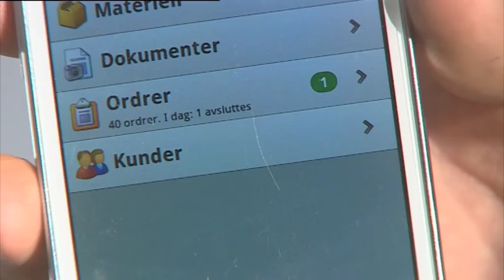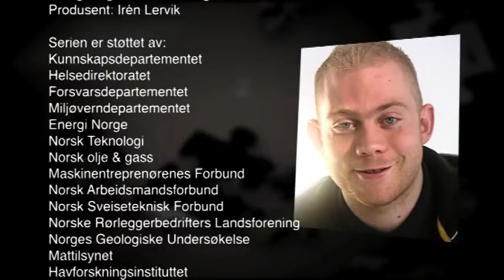Yrkesportrett -- rørlegger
Rørlegging er et spennende håndverksfag, med krav til orden og nøyaktighet. Samarbeid med andre yrker er viktig. Les mer om "adhoc-allianser" som rørleggere ofte inngår i.

Nynorsk: ndla.no/nn/node/110774